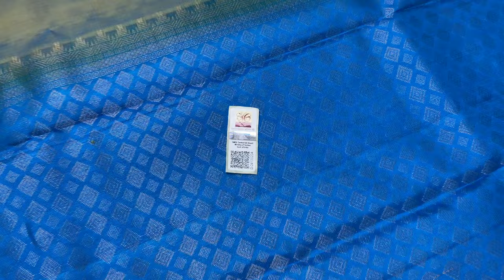Contrast Border pure soft silk sarees | Handloom soft silk sarees |Varnaa Soft Silk Sarees Sirumugai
CONTRAST BORDER PURE SOFT SILK SAREES HANDLOOM MADE  @ 6500/-

Varnaa
11/137c, cheran nagar,
Annur Road
Sirumugai ,
Coimbatore dt.
Tamil nadu